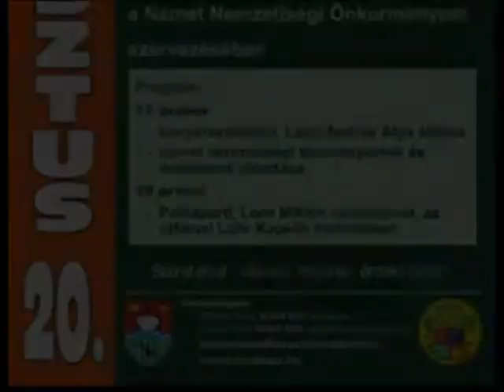Programajánló (2014. 33. hét)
2014. augusztus 20. 17:00 - Kenyérünnep és búcsú parti a Tájház udvarán; 2014. augusztus 20. 10:00 - Ünnepi szentmise és kenyérszentelés a Szent István Templomban, 11:00 - Ünnepség a Szent István szobornál, 20:00 - Neoton koncert a Piac téren; 2014. augusztus 31. 20:00 - Filmzenék, világslágerek - Szenthelyi Miklós, Faludy Judit és a Magyar Virtuózok Kamarazenekar koncertje a Laffert Kúriában